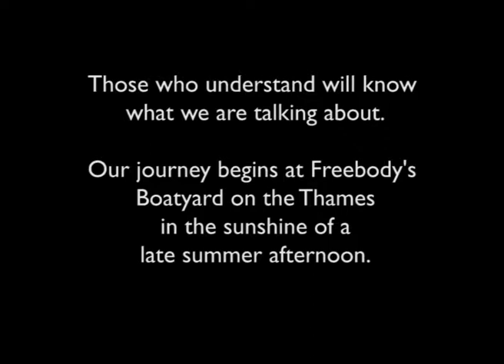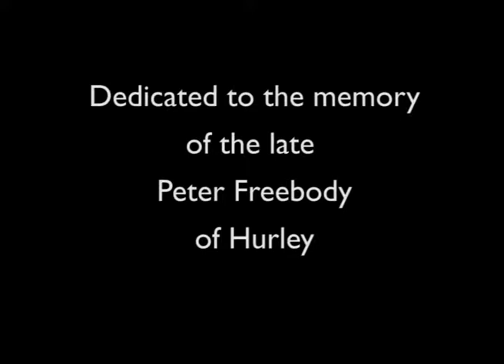The Road to the Sea - Prelude - Peyman Heydarian - 19.viii.2017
MUSIC ON THE RIVER THAMES AT HURLEY

Every year, on the third weekend in August, we go up the River Thames for the Hurley Regatta. This is a lovely community event, with every kind of small-boat racing (dinghy, canoe, skiff, punt, even bath tub!).

We camp by the river, on the lock island. It is a very wonderful place. In particular we love to visit Freebody's Boatyard, where they make exquisite wooden boats in the old style.

Do think about joining us next year (Saturday 18 August).

This year we did some music on the river. Part of a general project called "The Road to the Sea".

Here is a video clip. Filmed within the technical limits of an iPhone.